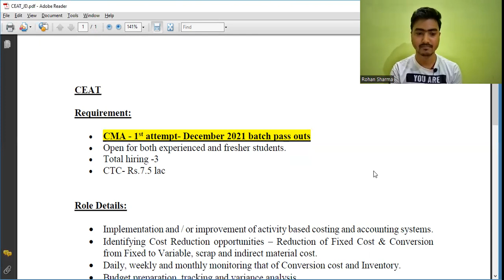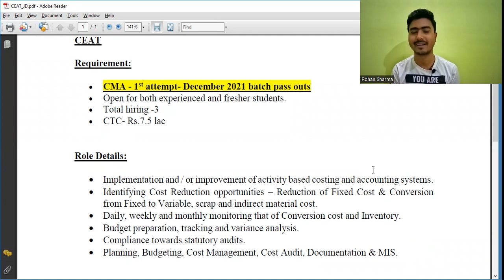CMA Campus Placement | CMA Campus Salary | CMA Campus Eligibility | CEAT